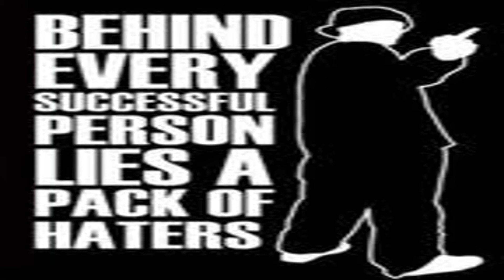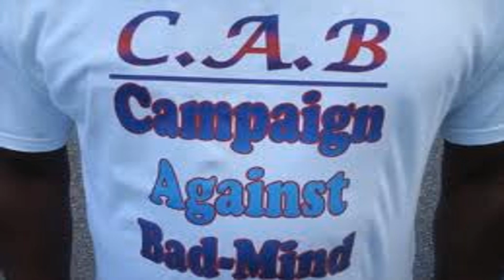First Born Lnj Haters Makes Us Famous {Faint Souls Riddim} Morris Code Prod.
Pussy Dem Know Dem Self. We Nah Fi Call Names